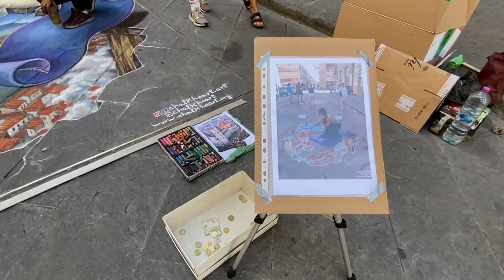The famous Italian painters in Florence Italy | Travel Story - 1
Goodmorning  Assalam o Alaiakum,

Here are some glimpse of my story in Florence.

Florence is a city with art, love, music and history.

Italian language originally from Florence and Tuscana region.

• Chapters

00:00 - Intro
00:20 - my experience in Florence
00:52 - Italian Artist
02:10 - Famous sites of Florence
03:14 - My Idea of travel
04:10 - Pure Florentine culture
05:30 - Leaning Tuscana Dialects
06:33 - Outro

Fall in love with Florence!

RENTALS BY OWNERS

MUSEUMS & TOURS

RESTAURANTS

Florence, Italy: cradle of the Renaissance

Florence is enrich with Italian vibes.

Florence's museums, palaces, and churches house some of the greatest artistic treasures in the world.

 The most popular and important sites in Florence include the Cathedral, the Baptistery, the Uffizi, the Bargello, and the Accademia. The churches of Santa Maria Novella and Santa Croce are veritable art galleries, and the library of San Lorenzo is a magnificent exhibition of Michelangelo's architectural genius. Wander some of the oldest streets in the city until you reach the Arno River, cross the Ponte Vecchio, and experience the "newest" area of Florence, the Oltrarno.

Be sure to set aside time to see the vast and varied art collection housed in the Pitti Palace. When you grow weary of museums and monuments, head outdoors.

 I always recommend to Spend a day at the Boboli Gardens or climb the hill to the church of San Miniato al Monte to experience an enchanting view of Florence, Italy. The great view.

Florence and its magnificent treasures await your visit! Really,

I recommend you, if you ever visit Italy. Definitely visit Florence city. It worth really.

Safe Travels,